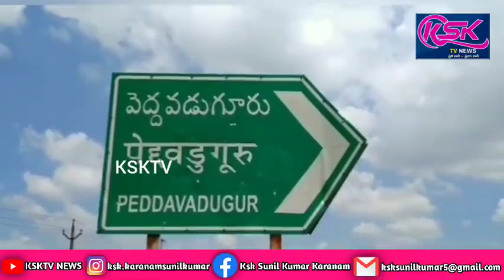పెద్దవడుగూరు మండల పరిధిలోని ఘనంగా చెన్నమ్మ తిరుణాల.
పెద్దవడుగూరు మండల పరిధిలోని రావణుడికి గ్రామంలో చెన్నమ్మ తిరుణాల ఘనంగా జరిగింది.చివరి రోజైన శుక్రవారం రోజు కార్యక్రమాన్ని నిర్వహించారు ఈ సందర్భంగా పాలు పొంగి చారు ఏ వైపున పొందుతాయో ఆ వైపు నుంచి వర్షాలు కురుస్తాయని ప్రజలలో నమ్మకం ఉంది ఇది సాంప్రదాయబద్ధంగా వస్తుందని గ్రామ ప్రజలు తెలిపారు ఈ సందర్భంగా 6 గాండ్ల ఎద్దులతో అమ్మవారి రథాన్ని ఊరేగించారు అనంతరం భక్తులకు తీర్థ ప్రసాదాలు పంపిణీ చేశారు ఈ కార్యక్రమంలో ఆలయ ధర్మకర్త సూర్యనారాయణ రెడ్డి  పూజారులు వివిధ గ్రామస్తులు పాల్గొన్నారు అలాగే పోలీసులు బందోబస్తు కార్యక్రమాన్ని నిర్వహించారు.